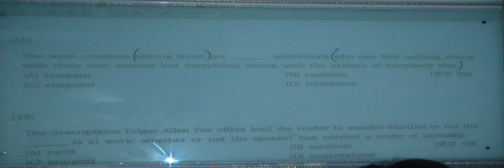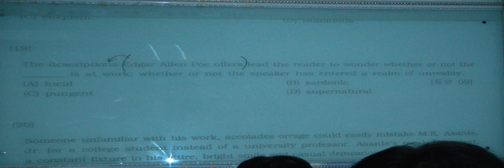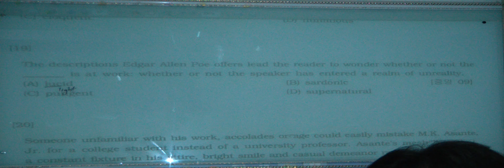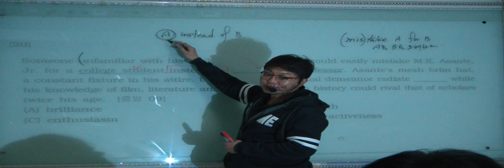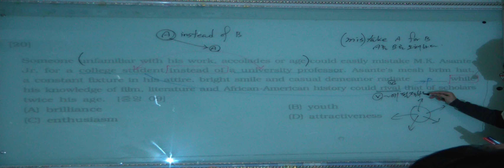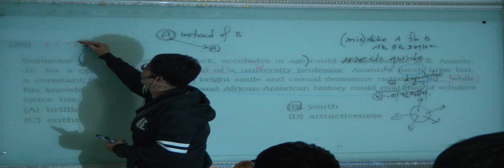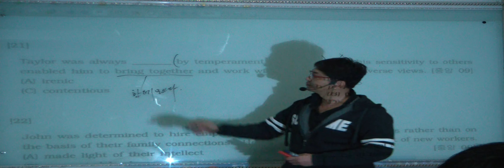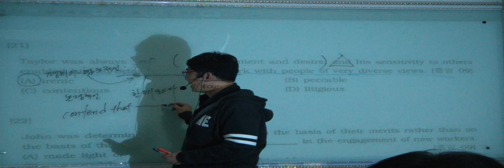특례영어 하지석쌤의 논리완성 - 실전과정 9강 (5)